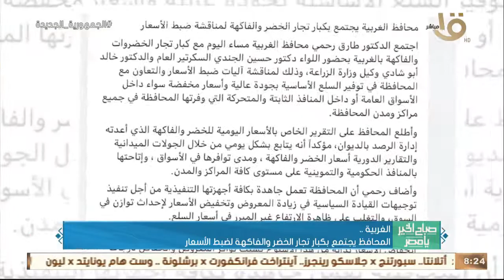صباح الخير يا مصر | أسوان.. انطلاق موسم حصاد القمح وأهم أخبار المحافظات